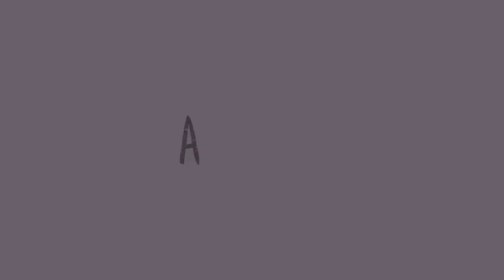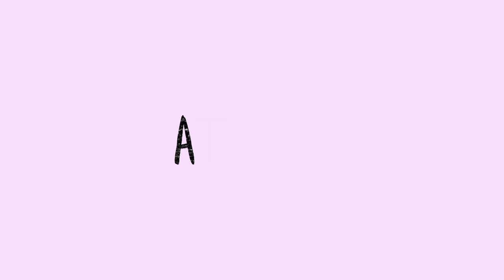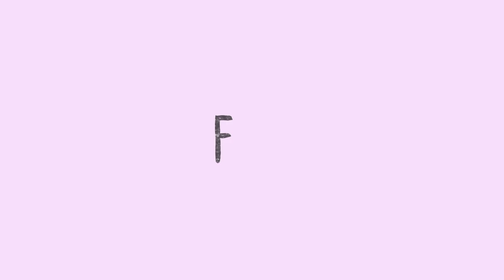Il musical di Romeo e Giulietta in Sex Education | Netflix Italia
Più o meno tutti conoscono la vicenda del Romeo & Giulietta di William Shakespeare, e per questo motivo non è facile sorprendere gli spettatori. L'adattamento in versione musical/space opera presente nella seconda stagione di Sex Education è sicuramente una cosa a sé, provenendo dalla mente assurda di Lily (Tanya Reynolds). E ora potete ammirarlo nella sua versione integrale, con scene mai viste prima.

Otis si lascia finalmente andare, forse fin troppo, ma soffre di ansia da prestazione mentre la clamidia affligge la scuola e gli amici affrontano nuovi problemi.